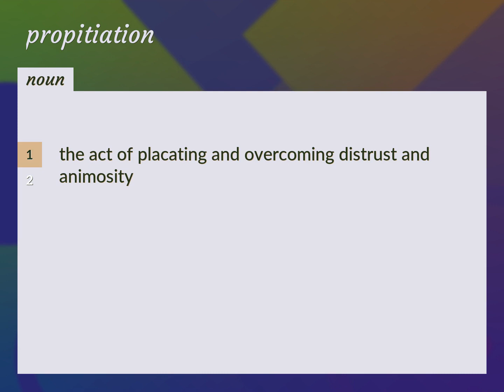Propitiation | meaning of Propitiation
What is PROPITIATION meaning?